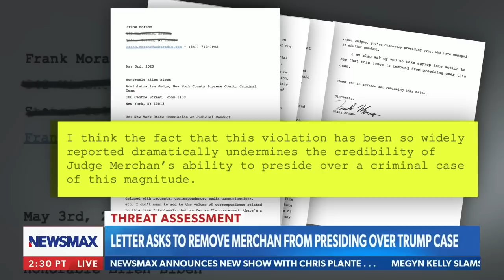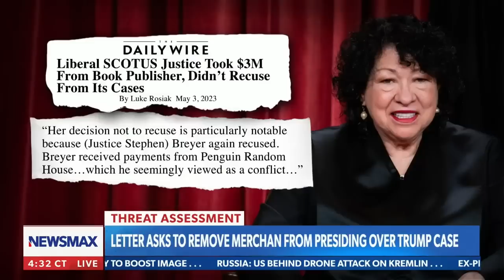Radio host exposes major violations in Trump case: Carl Higbie FRONTLINE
Talk radio host Frank Morano and constitutional attorney Ameer Benno join Carl Higbie to discuss impartiality — or lack thereof — in a case against Donald Trump.